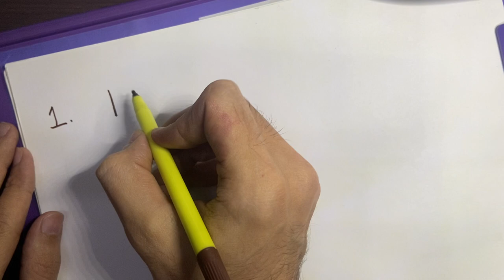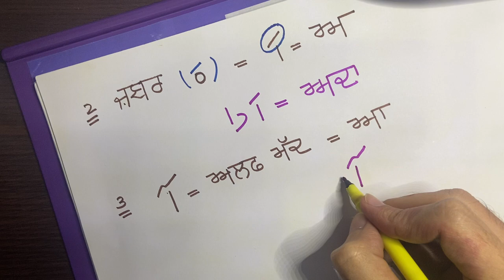Learn Urdu from Punjabi Lecture 1